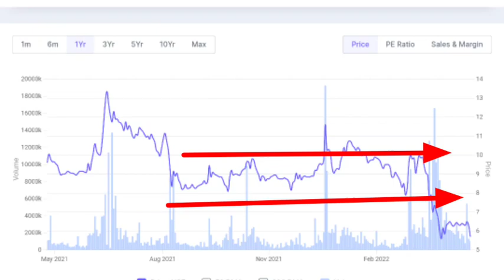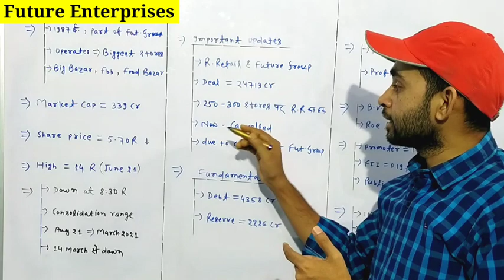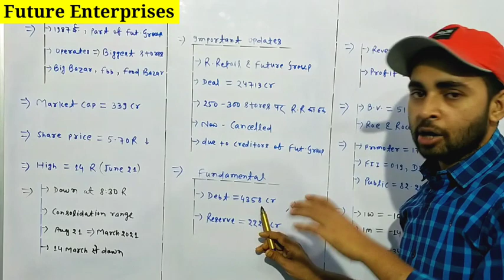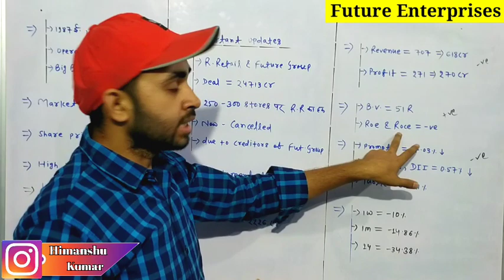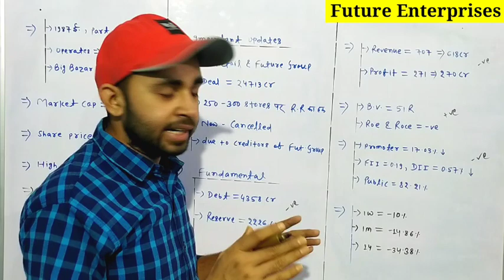Future enterprises share latest news | Future Of India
In this video you will know about Future enterprises share latest news and updates .

Hash Tags -

Please Note:-